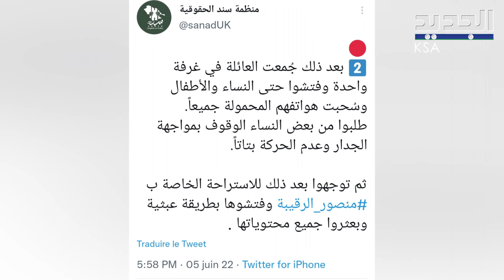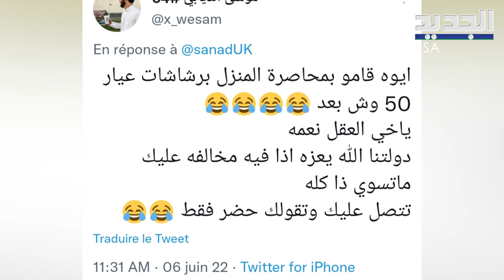منظمة سعودية تثير الجد.ل بتفاصيل اعتـ.قال منصور الرقيبة !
شارك الحساب الرسمي لمنظمة سند الحقوقية السعودية تغريدة عبر تويتر تحدّث فيها عن الطـــر يقة التي لجأ إليها الأمـــ ـــن السعودي لــــتـــو قــــــيف الناشط منصور الرقيبة .